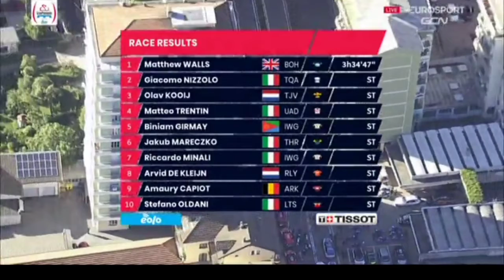Matthew Walls Wins | 2021 Gran Piemonte | Sprint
4.3" Screen Display Bike Mirror, (Rear View Camera 145° View)

Matthew Walls from Great Britain and team (Bora-Hansgrohe) is the 2021 Gran Piemonte Champion. His second win this year.

Walls was quoted saying "I picked a good wheel. (final km) I came off and I had enough in the tank for the sprint. It's really big, it shows that I can perform on the top level on the road. I knew I could do it on the track after the Olympics. so it's nice to be able to do that on the road as well."

Giacomo Nizzolo and Olav Kooij were 2nd & 3rd.
Classification

1  Matthew Walls (GBr) Bora-Hansgrohe 3:34:47
2 Giacomo Nizzolo (Ita)
3 Olav Kooij (Ned)
4 Matteo Trentin (Ita)
5 Biniam Girmay (Eri)
6 Jakub Mareczko (Ita)
7 Riccardo Minali (Ita)
8 Arvid de Kleijn (Ned)
9 Amaury Capiot (Bel)
10 Stefano Oldani (Ita)

Music
1.
2. Splice app (GoPro)